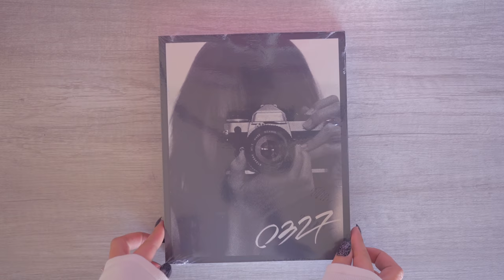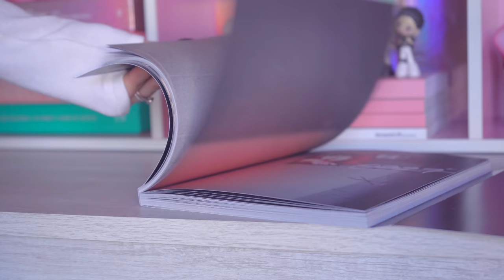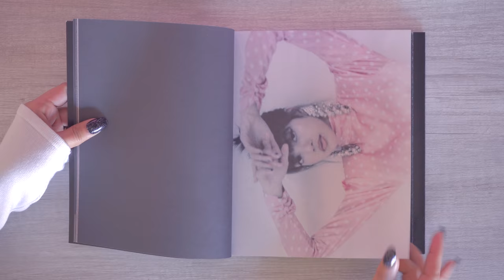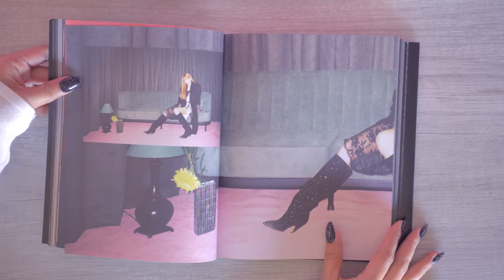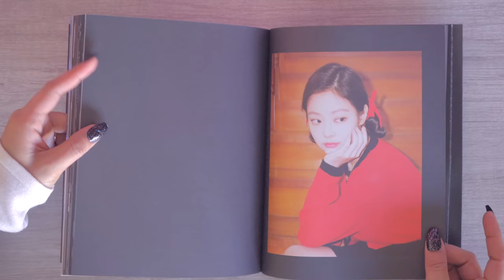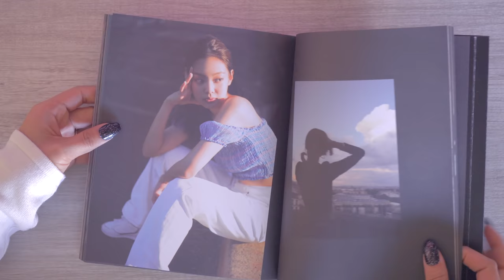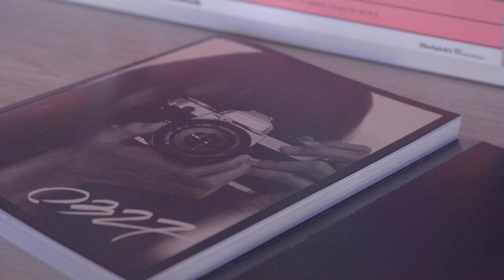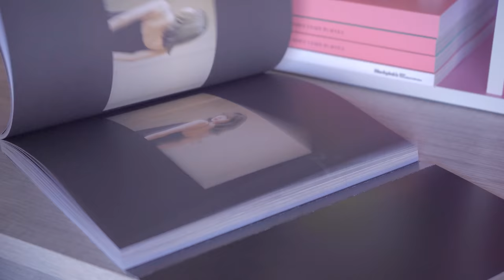Unboxing Blackpink Lisa Photobook 0327 Limited Edition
PRIZES for the Winner:
Blackpink Lightstick Ver 2
Blackpink Rosé First Single Album -R-
Blackpink Fantastic Pop Star of your bias or random
Gift set from my Blackpink DIY personal Collection
Special gift from USA

CHALLENGE:
My Blackpink Life Story
"A Day In My Blackpink Life"

WHAT TO DO:
Make a video of yourself showing your Blackpink journey, your daily life with Blackpink and how Blackpink inspires your life. Feel free to showcase talent of your choice: sing a blackpink song/ dance a blackpink song/ Blackpink themed drawing or painting or any unique Blackpink talent you wanna share to the world will do. Be creative and be you!

DEADLINE OF ENTRY:
April 10, 2021 11PM LA PST

RULES:
* First, SHOW & introduce yourself & mention your name & country in your video for validation.
* Videos without showing your face stating your name will NOT be counted as an entry.
* Make sure to send your video in viewable MP4 format only to prevent any  technical issues.
* Send your video via google drive "with permission".
* DO NOT send multiple videos and emails. Compile all your vid cuts in one video file (your video introduction and your other content) in one email entry.
* Make sure your video is SAFE & VIRUS FREE as we can't risk opening unsecured files.
* DO NOT send Youtube link of your video to our email or else your video will not be counted as valid.
* Be aware that your video might be shown to the public on our final judging so make it your best shot. If you asked for your submission to be private, your video will automatically not be shown to the public on our final judging.

CRITERIA:
To be announced soon

YOU MUST FOLLOW THE RULES TO BE A VALID CONTESTANT OR YOUR SUBMISSION WILL NOT BE COUNTED